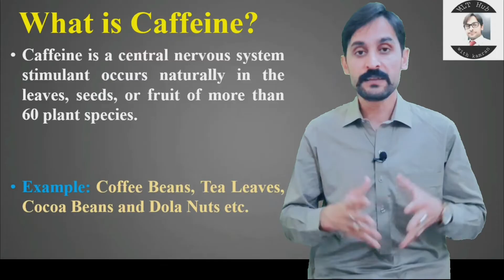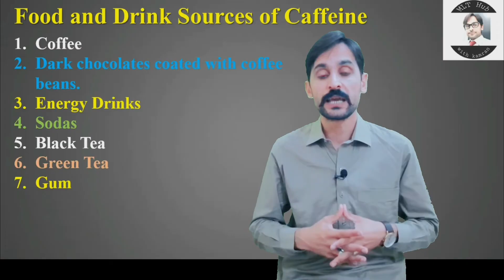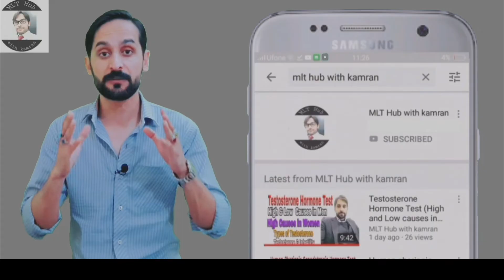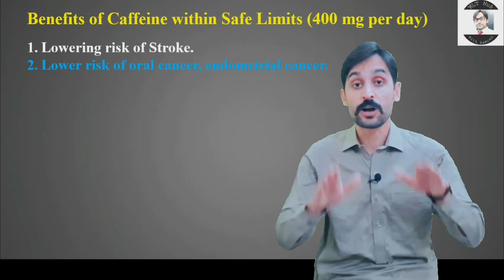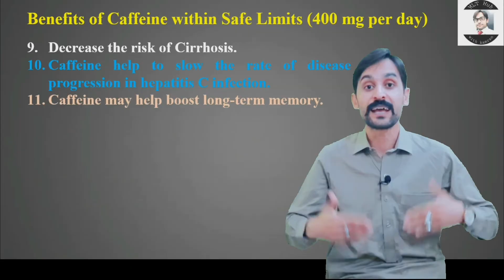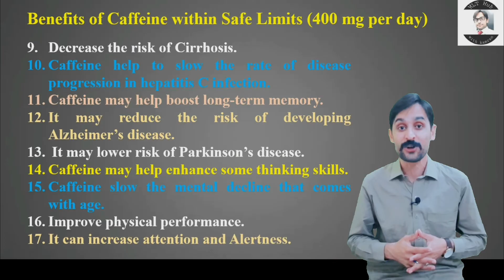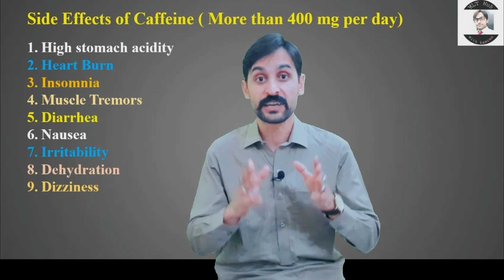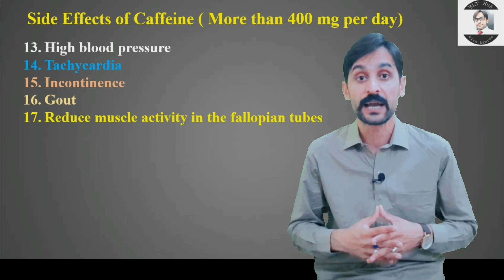Caffeine Benefits and Side Effects on Body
Caffeine is a central nervous system stimulant occurs naturally in the leaves, seeds, or fruit of more than 60 plant species.

Queries solved in this video:
00:00 | Introduction to Caffeine?
00:42 | what is caffeine?
01:59 | Food and Drink Sources of Caffeine?
02:55 | Daily Caffeine Safe Limits?
03:33 | Benefits of Caffeine?
07:21 | Side Effects of Caffeine?